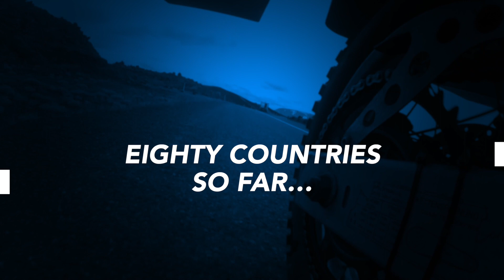From Mani to Lefkada Island And Pristine Ionian Sea | Greece Overland | RIDING THE WORLD | Ep #97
Ride The World With Me — I'm On A Quest. For Culture. Cuisine. And Connection.
From the desolate, rocky, and arid terrain of the southern Mani, through the scrub and olive groves of north Mani, Kardymili, and Kalamata to the pristine aqua blue waters of the Ionian Sea, WorldRider Allan Karl discovers the Greek Island of Lefkada.  “I don’t need to take a ferry there, but the bridge I cross to the island doubles as a boat as it must move to unblock the channel so ships and boats can come in and out of the Lefkada harbor and marina. I reflect on my journey to Lefkada and share anxiety of flying my drone over one of the best beaches in the world. Just another ay or riding the world in search of culture, cuisine, and connection. Ride with me.

It all started on July 4th—symbolic of freedom and independence in my home country, USA. I set off alone on my trusty BMW F650GS Dakar motorcycle to travel the world. I didn’t know exactly where I’d go or how long it would take. After three years traveling through thirty-five countries and five continents, I returned home in California and wrote the book that documented that adventure in stories, photos, and recipes: FORKS: A QUEST FOR CULTURE, CUISINE, AND CONNECTION.

 Country Number: 69